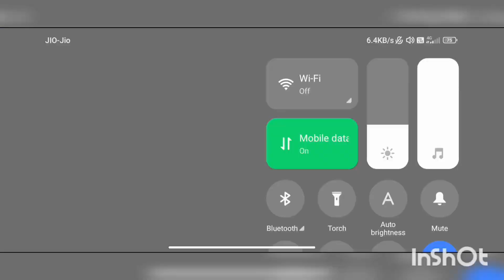2K 🙏 | BGMI MONTAGE | 40 FPS | PUBG MONTAGE OnePlus,9R,9,8T,7T,,7,6T,8,N105G,N100,Nord,5T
1 LIKE - 100❤️
👉 MY NAME - AADIL RZA
👉 OLD DEVICE - REALME 5
👉NOW DEVICE - POCO M4 PRO 5G
👉 GRAPHIC - ULTRA(COLORFUL)
👉FROM-INDIA (BIHAR)
👉DREAM- A SUCCESSFUL YOUTUBER ❤️‍🩹
👉 Conqueror - C3 S7 - C3 S8